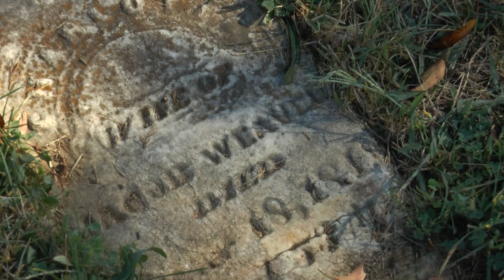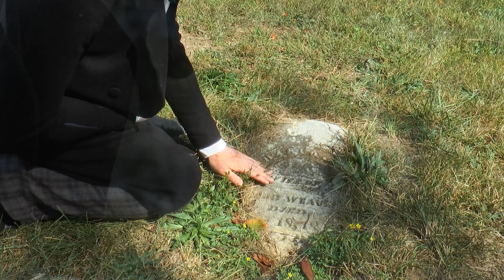The Old House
This special music video features the song, "The Old House", performed by the renowned tenor, John McDermott. We thank him for personally granting permission to use. Scenes were filmed at the Musée de Venoge and portray Jacob and Charlotte Weaver, the first couple who resided there.

We love bringing these tidbits and untold stories to you in video form.
Musee de Venoge is an all-volunteer, non-profit organization and we need YOUR help.